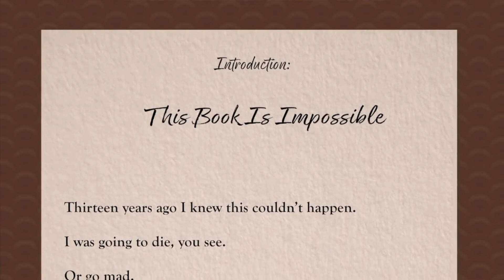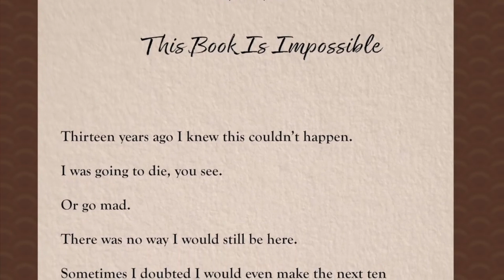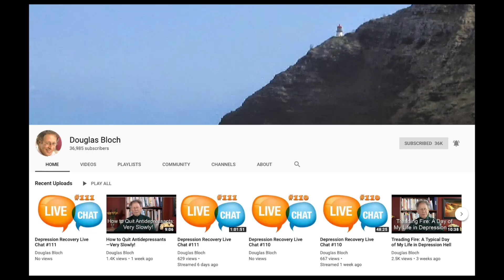Flashback Friday - Can Depression Cause Permanent Brain Damage?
In this video, author and mental health educator Douglas Bloch talks about the concern that many people have that their depression will permanently impair their cognitive function. Fortunately, the brain has a quality called "Neuroplasticity," which means that it can change and heal itself. Therefore, even though people are laid low by clinical depression, they can and do experience full restoration of their cognitive abilities when they emerge from their episode.